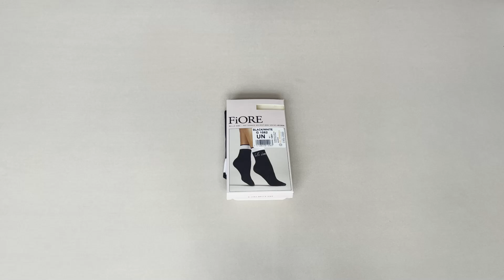Prezentare sosete scurte cu model Fiore Belle Ame 40 den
Sosete scurte cu model Fiore Belle Ame 40 den